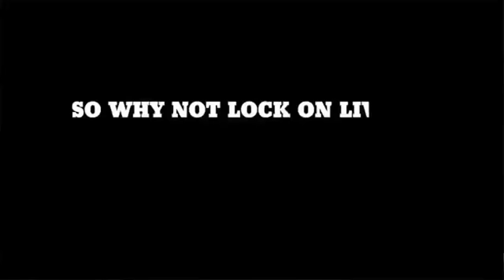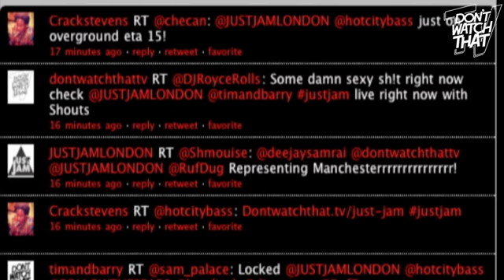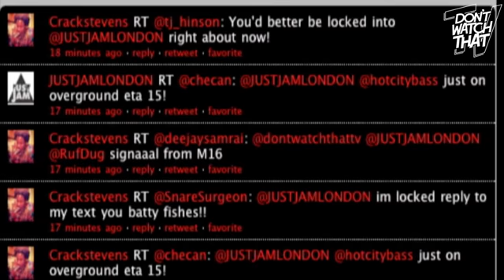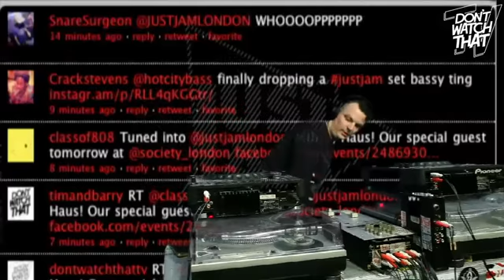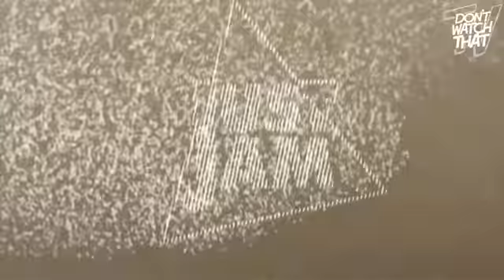JUST JAM 77 DJ HAUS